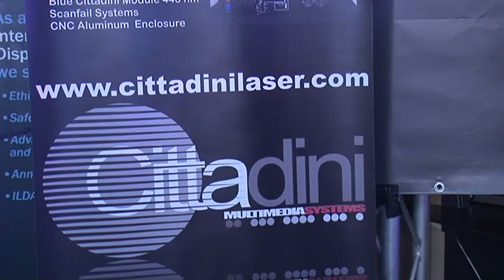Prolight + Sound 2013: Enter the world of Cittadini Laser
Erleben Sie die Produktvorstellung eines spanischen Unternehmes für Lasertechnik.